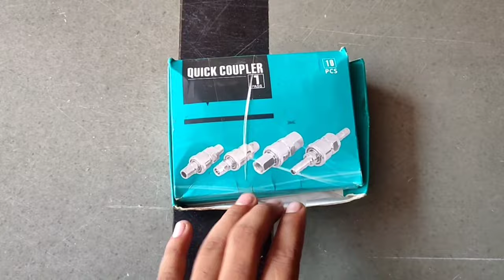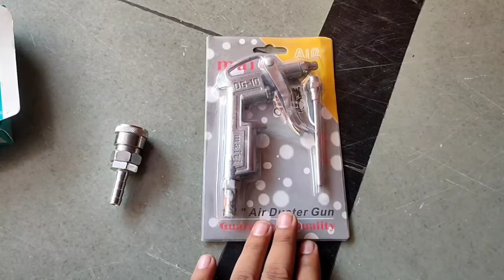How To Install Air Compressor hose Fitting ll एक ही कंप्रेसर से काई कार्य करें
how to install air compressor hose fittings
how to replace air compressor hose fittingsrepair air compressor hose fittings
how to install air compressor hose

xxxxx Other social links xxxxxx

Bike Butyl Tube Video link

Wholesale Puncture Repair Products. Frist Part 1

Low Budget Bike TYRES Videos